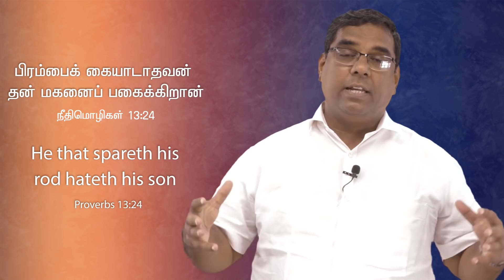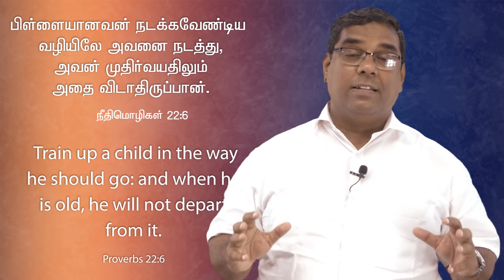Today's Special || புறம்பான சட்டங்கள் || (30/11/2020) BRO. MD JEGAN